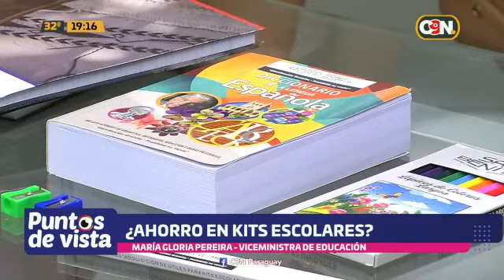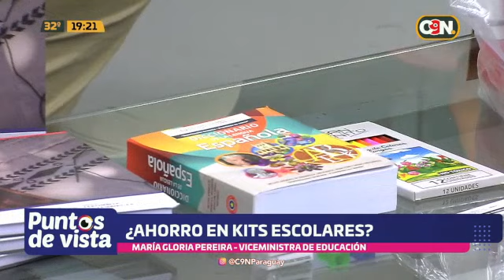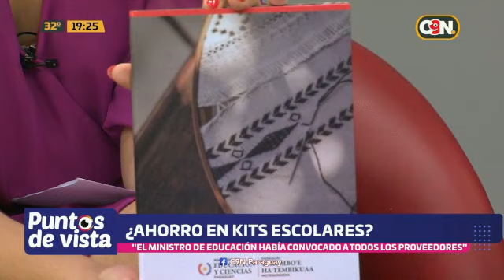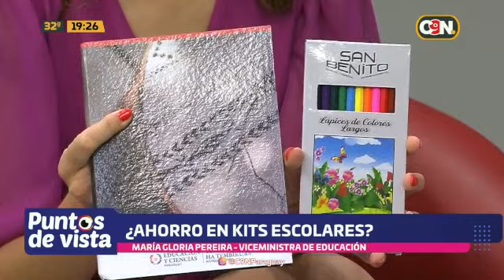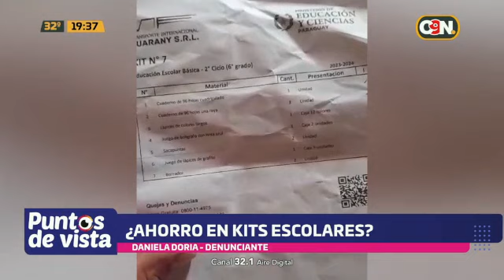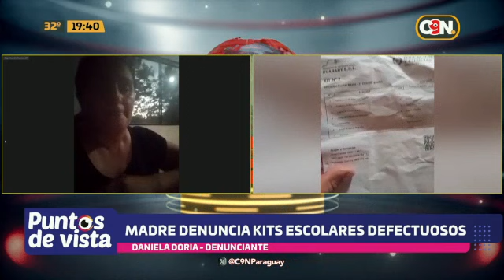Puntos de Vista: 19 de febrero de 2024